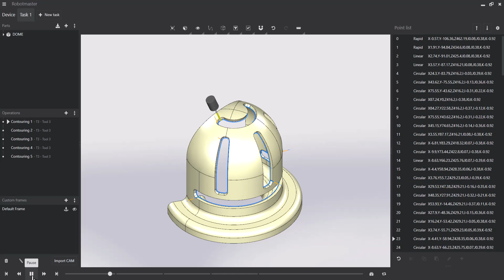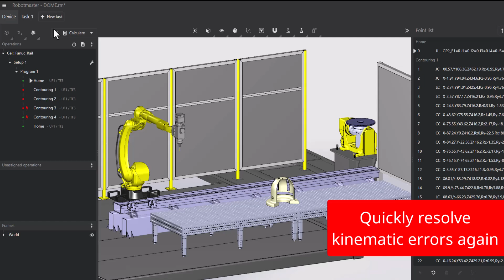Robotmaster - Easy adaptability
Robotmaster empowers you to effortlessly adapt your programmed part to any robotic cell, whether it's the same brand or a different one. Programming is as simple as with a CNC machine. There's no need to reprogram the entire part for the new robotic environment. With just a few clicks, you can change the robotic cell and swiftly prepare your part for manufacturing!